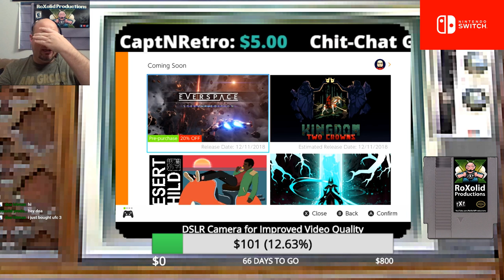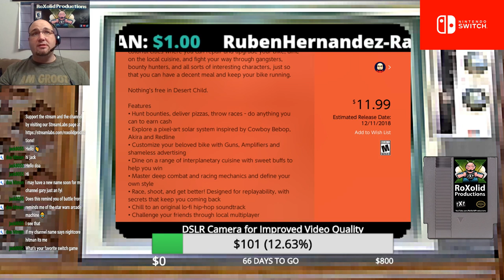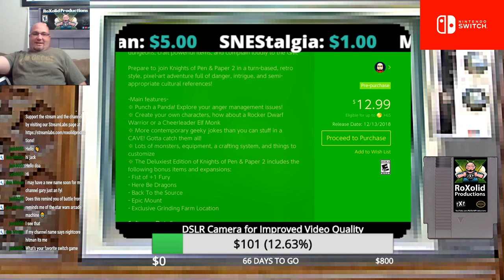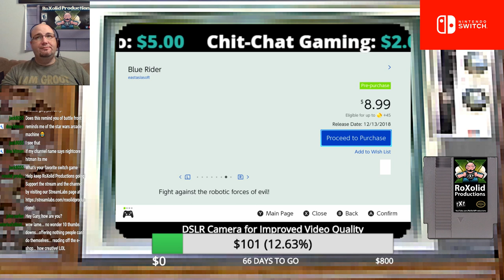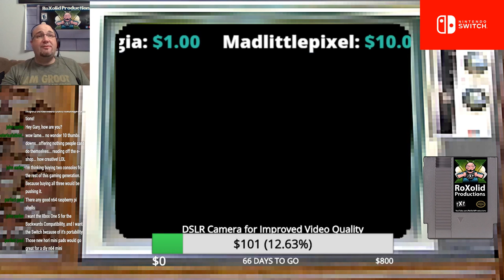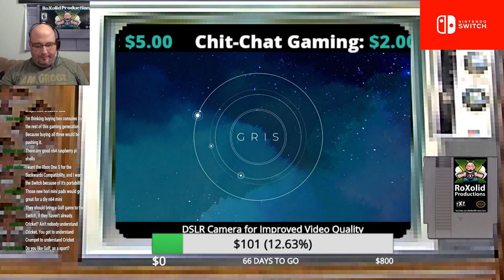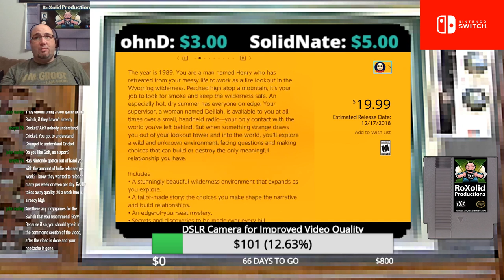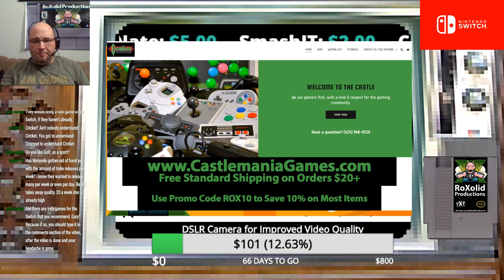NEW Switch Games! 20 Games Launching on the Nintendo eShop! Roller Coaster Tycoon Adventures & MORE!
In this video, we discuss the 20 new releases hitting the Nintendo Switch eShop from 12/10/18 - 12/16/18

My Nintendo Switch Friend Code is SW-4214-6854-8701

Love the Switch? Check out our weekly episodes of Switch It Up where we discuss each week's eShop NEW RELEASES!

Welcome to the 29th episode of Switch It Up where we will be discussing this week's new releases in the Nintendo Switch eShop. Some weeks, like this, we'll be cram-packed full of new releases. Others will have just a few announcements. This show is mainly about the digital releases on the system, however, we will discuss key physical releases when appropriate.

12/11 Releases
Everspace - Stellar Edition
$39.99

$19.99

Desert Child
$11.99

12/13
Omensight: Definitive Edition
$19.99

Knights of Pen & Paper 2 Deluxiest Edition
$12.99

Knights of Pen & Paper 2 Bundle
$22.49

Starman
$8.99

Blue Rider
$8.99

Hunter's Legacy: Purrfect Edition
$6.99

Almightree: The Last Dreamer
$19.99

SEGA AGES Phantasy Star
$7.99

Big Bash Boom
$29.99

Oxyjet
$14.99

RollerCoaster Tycoon Adventures
$49.99

Battle Princess Madelyn
$19.99

GRIS
$16.99

12/14
Lazy Galaxy: Rebel Story
$7.99

Peace, Death! Complete Edition
$4.99

Race Arcade
$9.99

Firewatch
$19.99